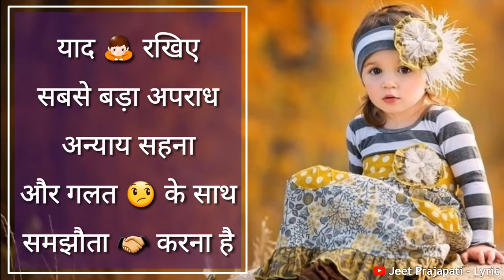Reality Of Life | Motivational Lines | Inspirational Quotes About Life | New WhatsApp Status Video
Tags - 👊